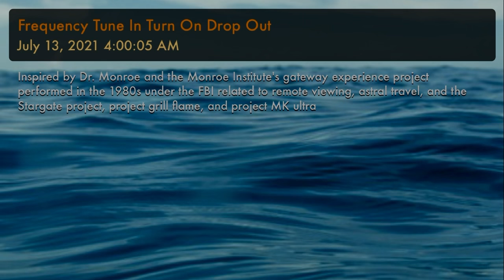Frequency Turn on Tune in Drop Out (7.83 Hz 110 BPM)￼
Inspired By Dr. Monroe and the Monroe Institute's commission under the FBI and the CIA for the Gateway experience project which was a sub project of project grill flame, project star gate, and project MK ultra. Frequency is the master key. This also has to do with the secret of the 32nd° Freemason. Which is in principle equilibrium, but we're just 3 second° Mason received the knowledge of the fact that all matter doesn't exist and it's pure energy, and that all things isolate at a certain frequency or, vibration. This recording was made in stereo, but on YouTube it will be in mono. If you really wish to hear my voices in stereo, using headphones, in order to experience the Hemi Sync gateway experience of Dr. Monroe,￼ At 110 bpm and 7.83 hz, which is of course the stereo-scopic hemi-sync process used By Dr. Monroe,￼ in order to synchronize both hemispheres of the brain so that you can tune in like a radio station to a different frequency of thought and traverse from this dimension to another in this life time￼￼